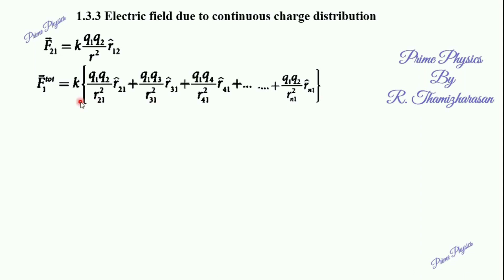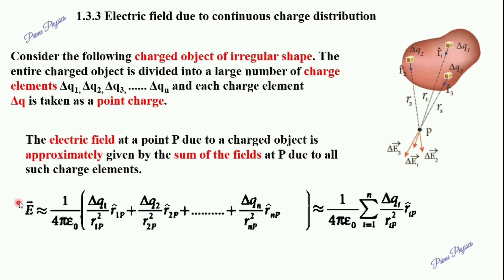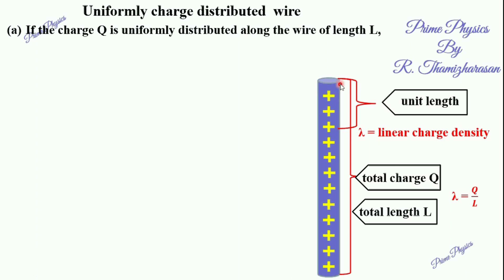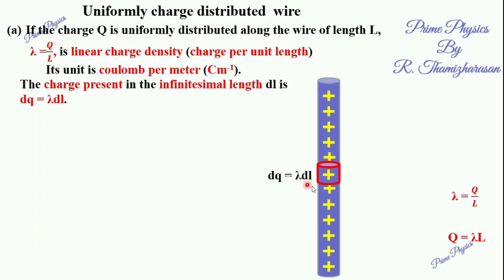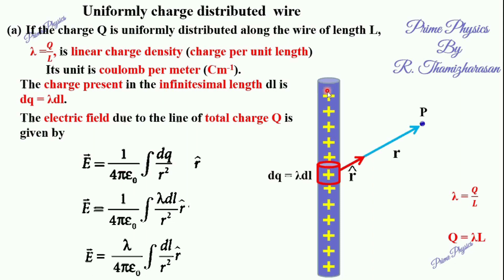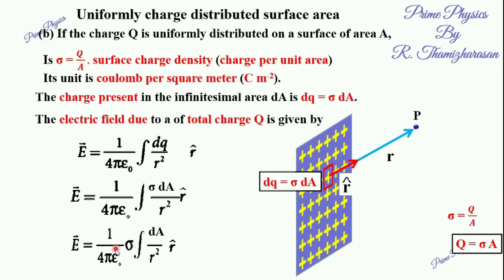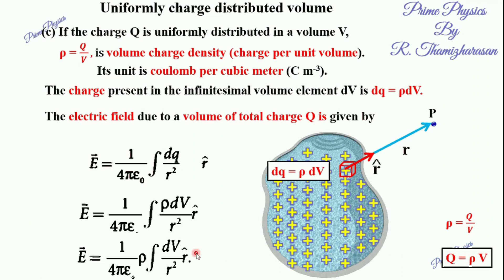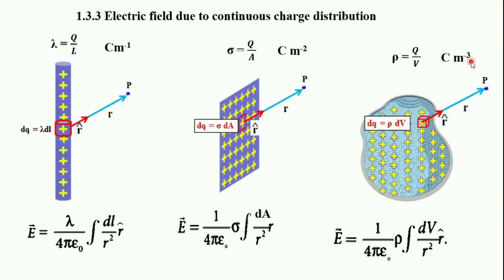1.3.3 Electric field due to continuous charge distribution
12th physics Chapter 1 Electrostatics